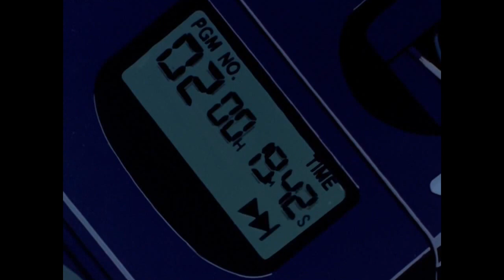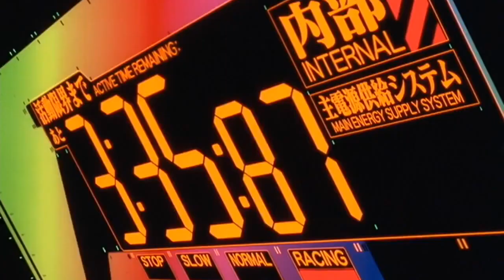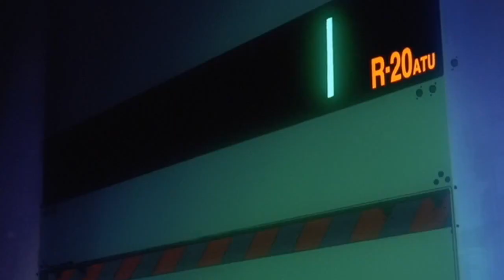Misato's Treatment Of Shinji And Asuka (Neon Genesis Evangelion)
Misato's Relationship With Shinji And Asuka is filled with favoritism and neglect. Today we talk about her treatment of the two.